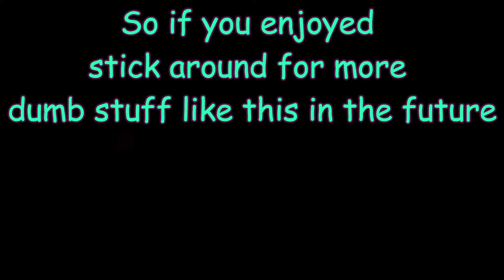Sora Dittos are D U M B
All of these were on the 1st day that Sora come out. I played with my friend Sylv (starxfait on Twitch go check him out) and man that was some of the most funniest things I have ever seen. I want to try out more long length videos so if you enjoy this please do stick around for more stuff similar to this. Til next time.
Cheers.